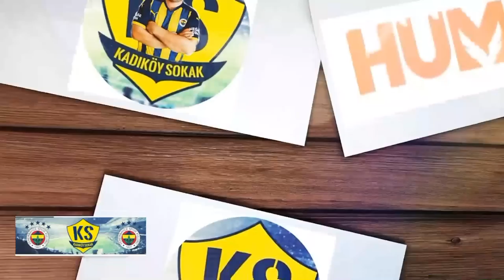SONDAKİKA Livakovic Fenerbahçe'de! Güle Güle Altay Bayındır! İşte 2 KAP ve Bonuslar...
❌FRED'İN İPTAL EDİLEN GOLÜ
🎖 Süper Lig'in ilk 2️⃣ haftasında
🔥 İsmail Kartal tedrisatında 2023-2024 Fenerbahçe!

Fenerbahçe, Altay Bayındır, Livakovic, Gustavo Henrique, Oosterwolde, Fred, Szymanski, Dzeko, Cengiz Ünder, İsmail Kartal, Beşiktaş, Galatasaray, Talisca, Sergio Ramos, Fırat Aydınus, Samsunspor, Hugh Dallas, IFAB,
TFF, VAR, Twente, Dominik Livakovic, Konferans Ligi, S Sport Plus, Yunus Akgün, Ankaragücü, Morutan,
Ahmet Çakar, Beyaz Tv, Serdar Ali Çelikler, Jayden Oosterwolde, Edin Dzeko, Sebastian Szymanski, Dusan Tadic, İrfan Can Kahveci, Michy Batshuayi, Serdar Aziz, Sefa Seyrek, Manchester United,